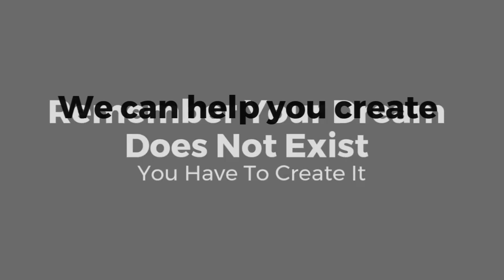Become An International Best Selling Author - BestSeller Consult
- Multi-Media Celebrity Branding Agency and Best Seller Book Publishing Consultancy dedicated to creating Celebrities with Best Selling books and Products

Elevate Your Personal & Business Brand for Global Outreach
Dominate Your Niche and Market
Become An International Best Selling Author

GET ACCESS TO OUR ENTIRE LIBRARY OF 500 DIGITAL PRODUCTS AND 150 VIDEO COURSES... FOR THE PRICE OF JUST ONE! Start your own digital store and eLearning School

- My #1 way of making money online

Build multiple income streams
1. Celebrity Influencer
2. Amazon kindle publisher
3. Blogging
4. Youtube Celebrity
6. Social Media Consultant
7. Infopreneur
8. Motivational Speaker
9. Ecommerce business